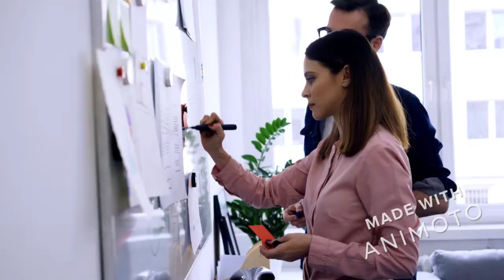Adblue In Diesel Tank O'Donnell Commercials Truck and Trailer Parts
Looking for Adblue In Diesel Tank? Adblue In Diesel Tank. Look no further than O'Donnell Commercials. We stock a range of Adblue In Diesel Tank for trucks all makes and models.